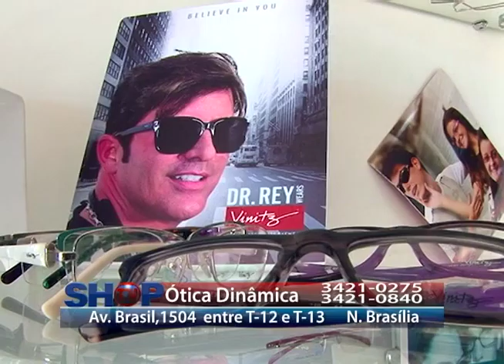07 otica dinamica 14 05 a 21 05